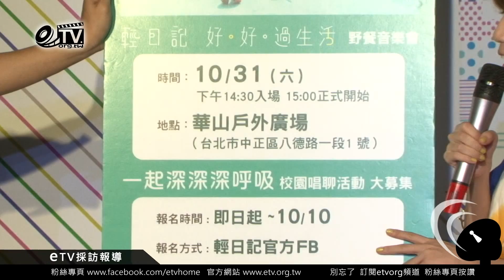喜歡輕音樂的人別錯過了，最新訊息吼哩災【Cozy Diary輕日記樂團發片記者】